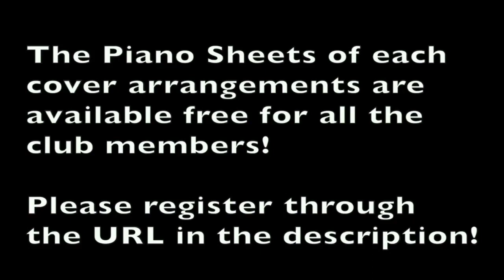【ピアノカバー】 Say That You Love Me-Louie Ocampo-Martin Nieverra-PianoArr.Trician-PianoCoversPPIA